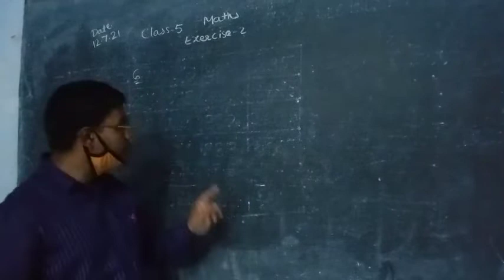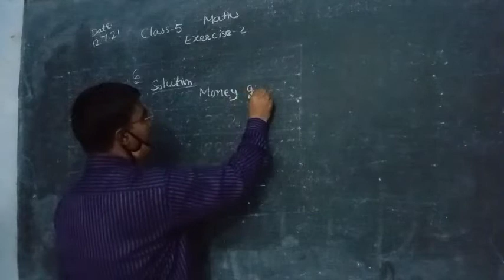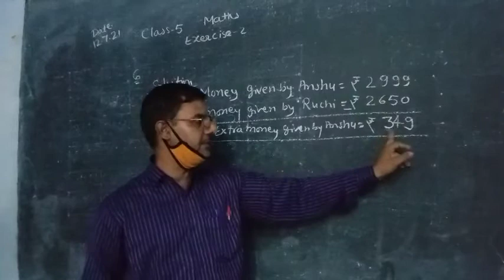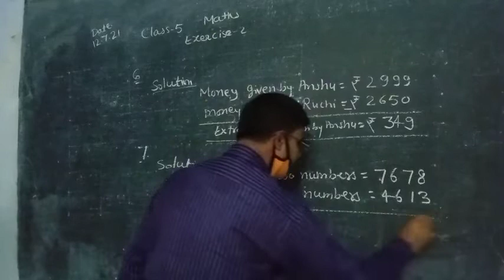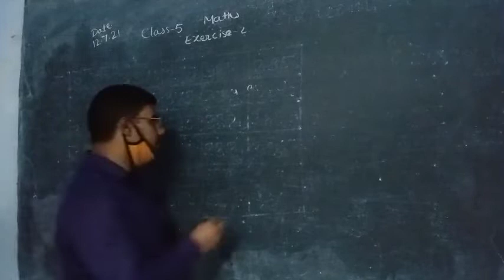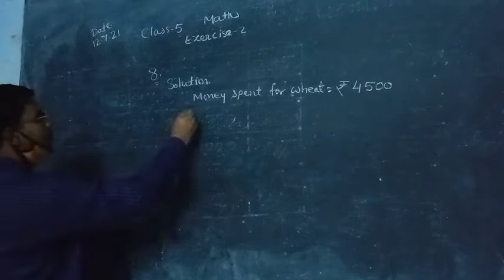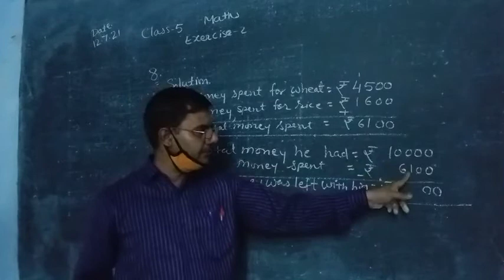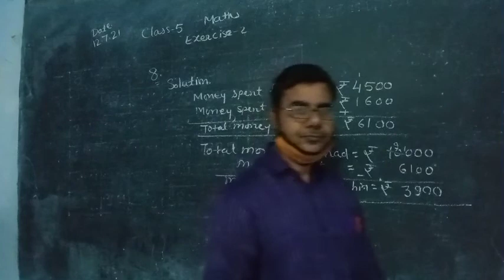CLASS 5 || SUBJECT-MATHS